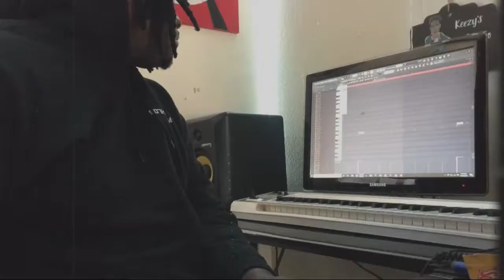HOW TO FLIP A SOUL SAMPLE ON FL STUDIO 🔥🎹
Just wanted to post this to show y'all I'm bout that action.

*FREE NON-PROFIT DOWNLOAD ON THIS BEAT AND ALL BEATS AVAILABLE ON STORE*

⭐️ FOR MORE BEATS: keezybaby.beatstars.com or inquire via email